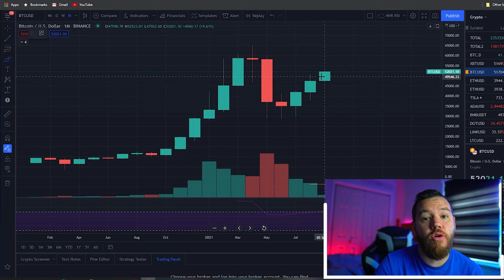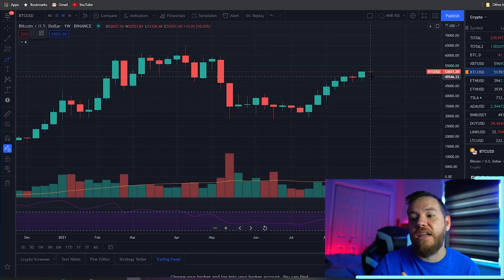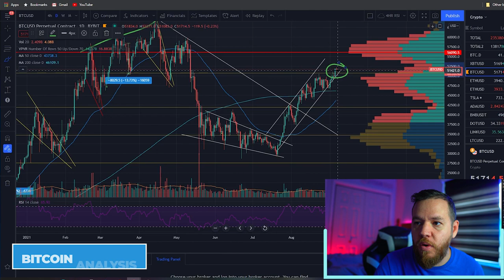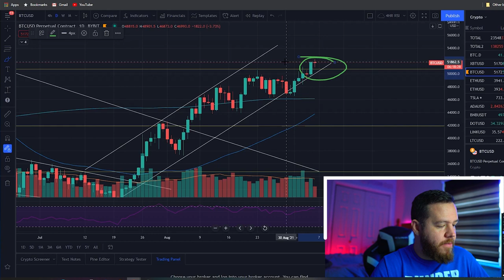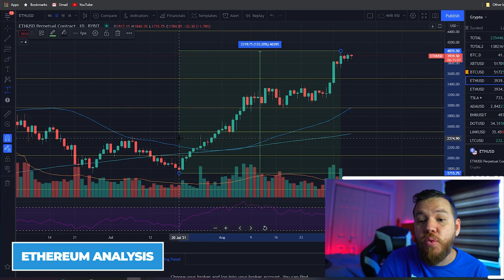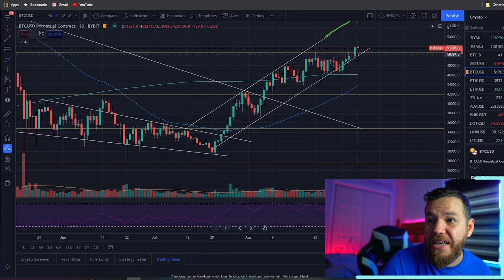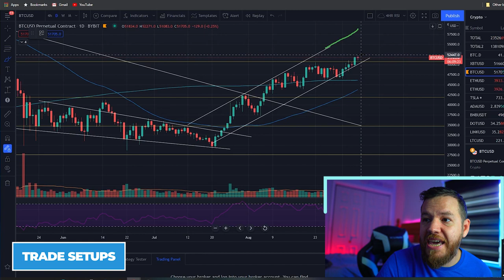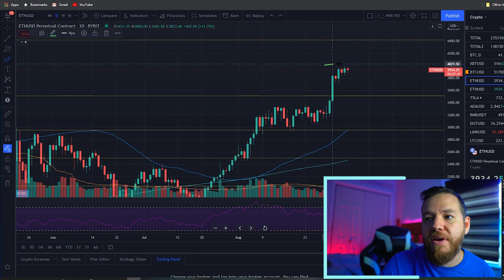Bitcoin Golden Cross THIS WEEK!? [Market Analysis]